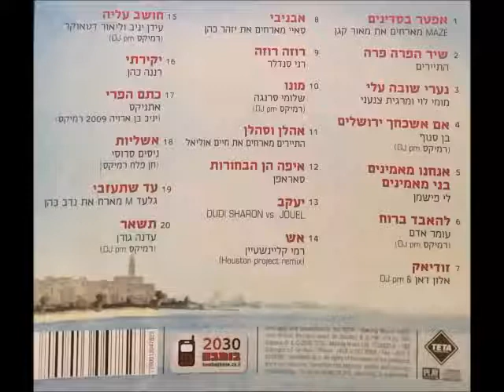ניסים סרוסי - אשליות (חן פלח רמיקס)